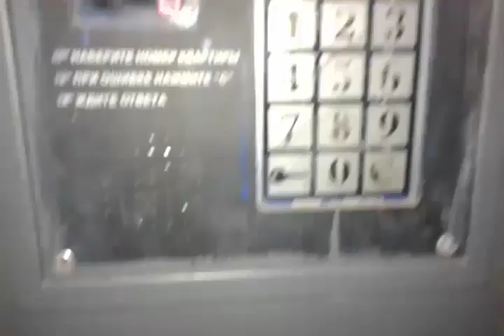Мои будни/My weekdays/Travel/Belarus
Here we have a small trip to Hrodno for a few days and a happy coming home to Mosty. Check a subtitles to get it.